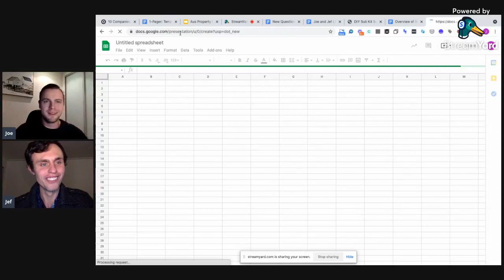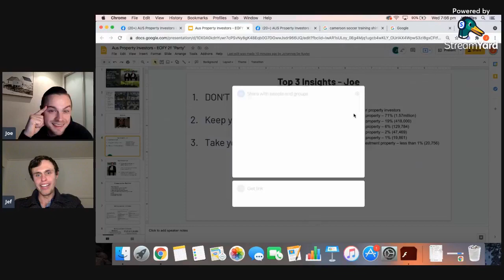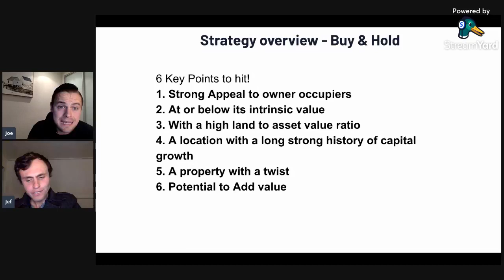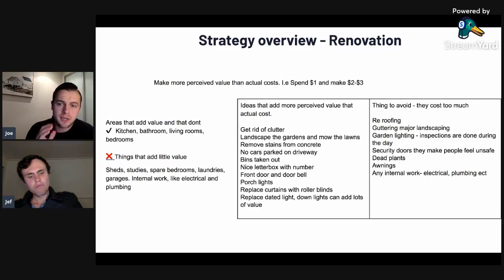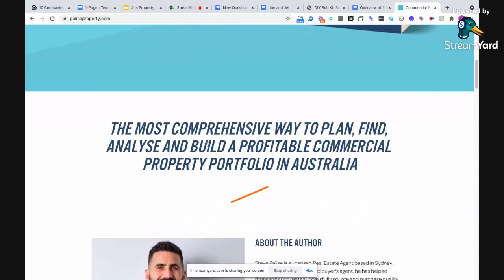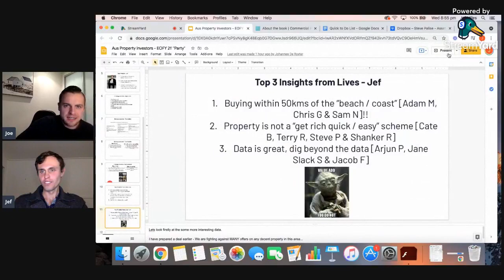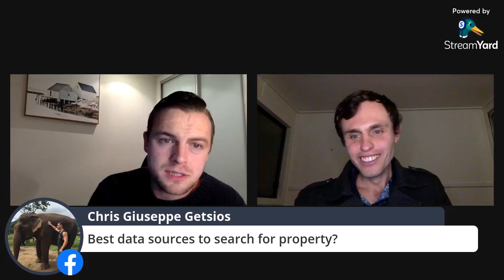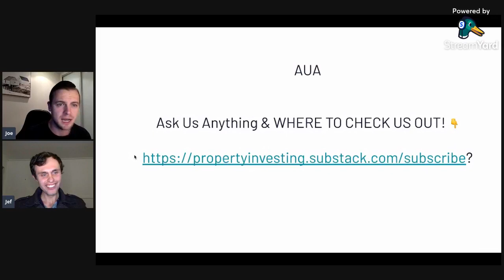Joe & Jef Live - The “Property Brothers” Talk Actionable Insights and Strategy Overview - AUS Prop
We're calling this Live session " The Property Brothers" who you will know quite well around here. We're pumped that these blokes have agreed to come on and have a yarn with us. They're guests with a bit of a twist.
They're people who have experienced some amazing investor insights and are not afraid to keep sharing that value week after week.
There will be some gold delivered in this session there will be a bucketload of insights from their own experience & other's experiences along with some very youthful excitement and excellent energy. It'll be a fun, banter and value-filled session that we may even bring some topics that are not normally spoken about.

We're excited to announce that Joe and Jef or "The Property Brothers" are the "special guests" this week.

Take 10 seconds and sign up for our Aus Property Investor newsletter Every second Sunday of the month, you’ll get an email which is a download of the amazing guests we have had on the Facebook Group. Inside will be fun and useful things to ponder and try on your own property journey.

About Aus Property Investors Facebook group:
It’s one of Australia’s largest Facebook Communities dedicated to Property Investing. It was started by two friends Joe Tucker and Jef Miles who love property investing in Australia. We would constantly phone call people we respected in the property space and chat about how they have done so well. We realised, heck we love these chats so much, why don’t we record them all.  This is how the community was born, we’d invite all our property friends to share their insights with everyone. We have investors from all walks of property life, investors with $20M+ portfolios, people with 25+ properties and people like you, just starting out or have a few properties wins under their belt. Join the community!